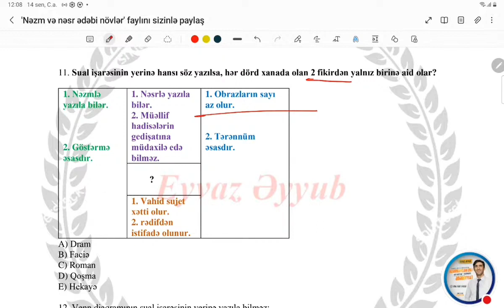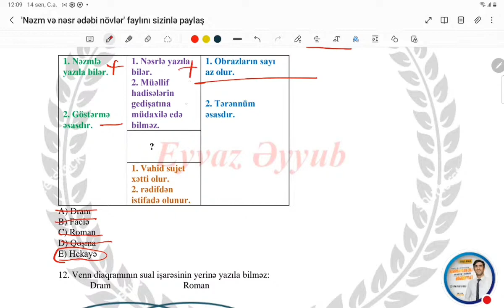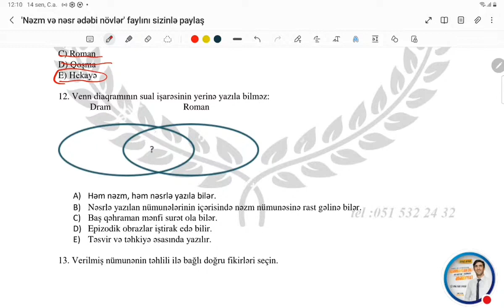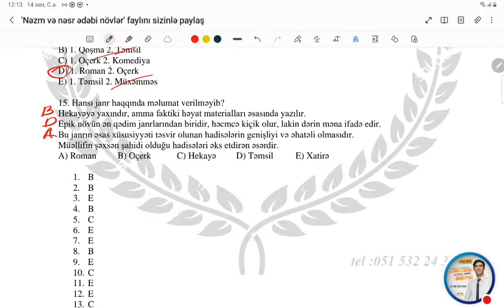Eyvaz müəllim l Filologiya-5 ədəd sual izahı